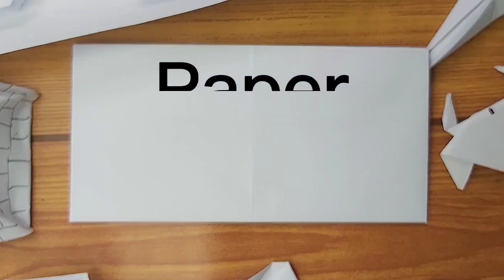origami na swan madali lang gawin || paper swan for kids step by step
Lets make origami swan. We can make also pets, animals, planes, fishes, cars, boats, tools, houses, shapes and everything.

Very simple and fun to make origami.

I highly recommend my popular origami videos.

Try it and for sure you will love it.🥰